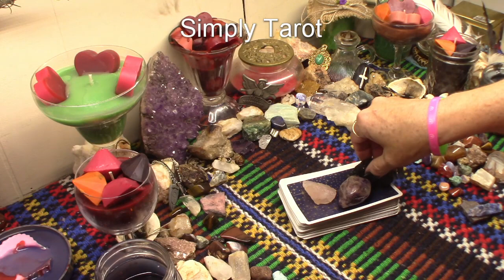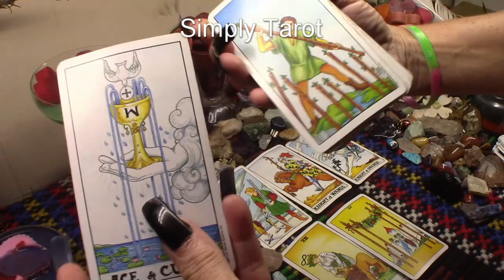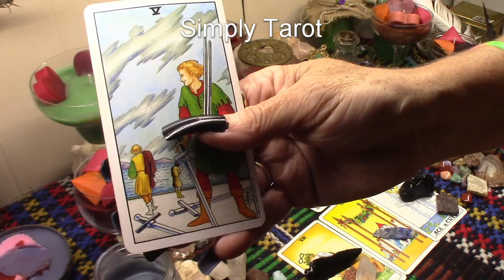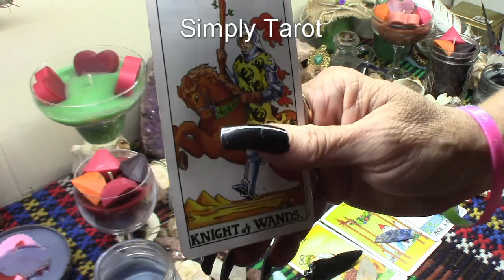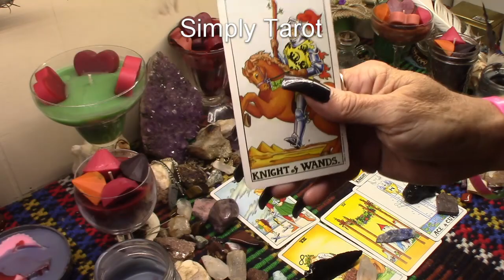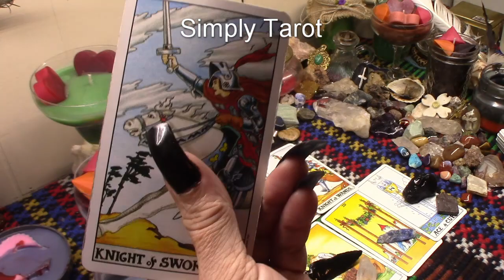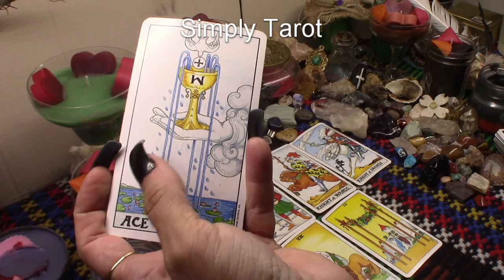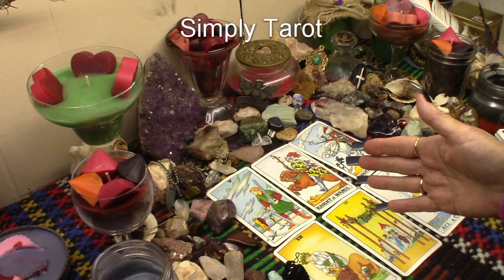Cancer don't miss the window of opportunity that is opening up for you! Tarot card reading